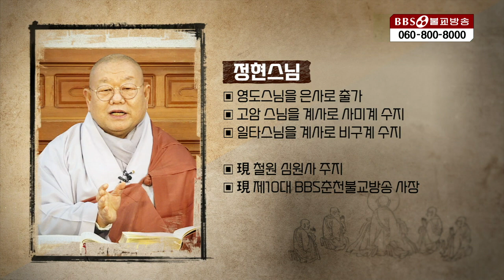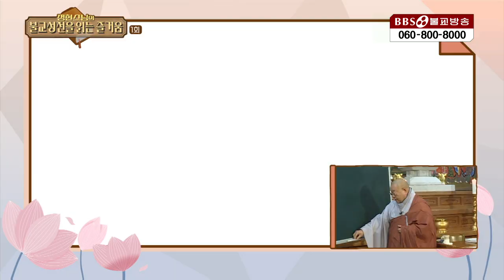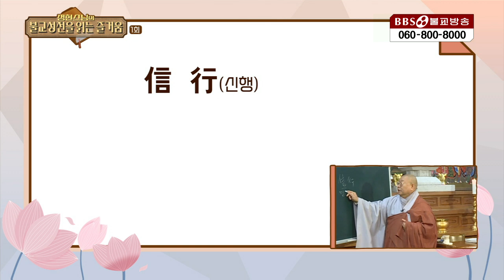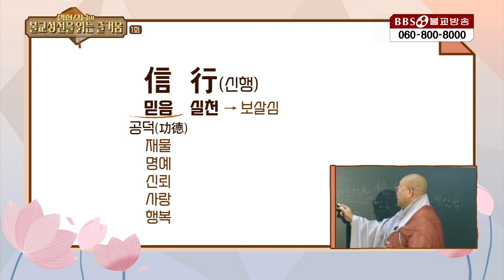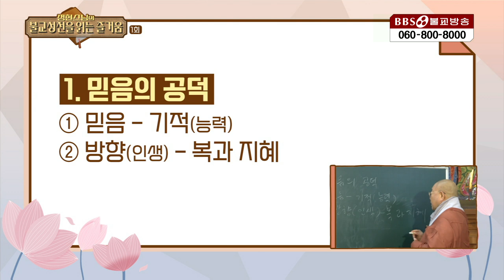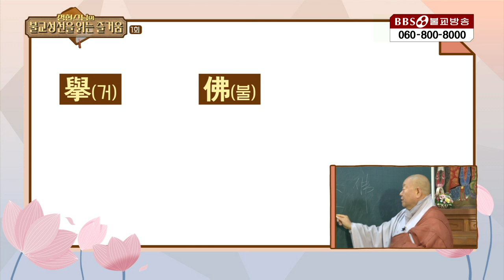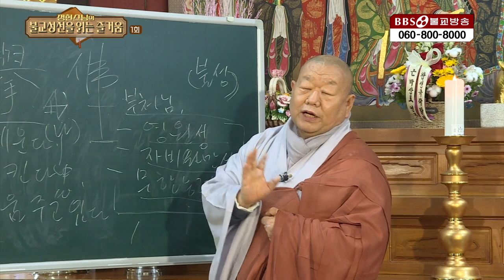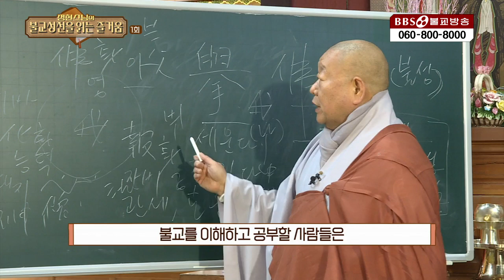정현스님| 1.인생의 목적, 보살의 길을 따르는 것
▶철원 심원사 주지 정현스님의 대한불교조계종에서 편찬한 불교성전을 바탕으로 한 강의 프로그램

1990년 5월 1일 지상파라디오방송 개국
2008년 불교전문 BBSTV 개국

▶ BBS불교방송 후원 만공회 가입하기
전화 가입문의는 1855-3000 (BBS 후원상담실)